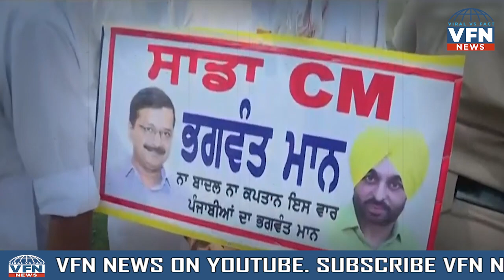Bhagwant Maan ने देखा मुख्यमंत्री बनने का सपना, Arvind Kejriwal भड़के !|| VFN News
Bhagwant Maan ने देखा मुख्यमंत्री बनने का सपना, Arvind Kejriwal भड़के !

पंजाब में कांग्रेस का सियासी तूफ़ान अभी टला भी नहीं था कि आम आदमी पार्टी के अंदर भूचाल आ गया है। कांग्रेस के बाद अब आम आदमी पार्टी के अंदर मुख्यमंत्री पद को लेकर सियासी तूफ़ान ने दस्तक दे दी है। पंजाब की जनता को फ्री का वादा कर सरकार बनाने का दावा करने वाली आम आदमी पार्टी में अंदर-ही-अंदर सियासी घमासान शुरू हो गया है। दरअसल आप के सक्रिय नेता भगवंत मान ने अपनी पार्टी से किनारा कर लिया है। पार्टी द्वारा उनको अभी तक सीएम का चेहरा घोषित नहीं करने से नाराज भगंवत मान न तो किसी कार्यक्रम में जा रहे हैं और न ही किसी नेता से मिल रहे हैं ।

The political storm of Congress in Punjab was not even averted that there was an earthquake within the Aam Aadmi Party. After the Congress, now the political storm has knocked within the Aam Aadmi Party regarding the post of Chief Minister. Political turmoil has started within the Aam Aadmi Party, which has claimed to form the government by promising freebies to the people of Punjab. Actually AAP's active leader Bhagwant Mann has distanced himself from his party. Angered by the party not declaring him the face of CM yet, Bhagwat Mann is neither going to any program nor meeting any leader.